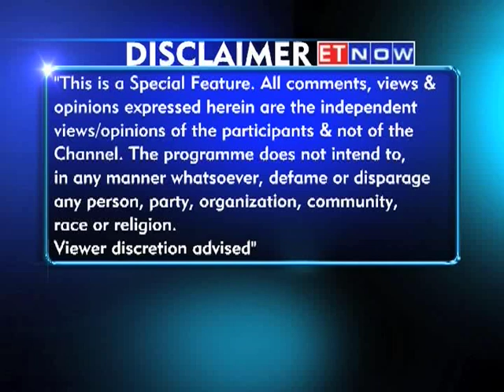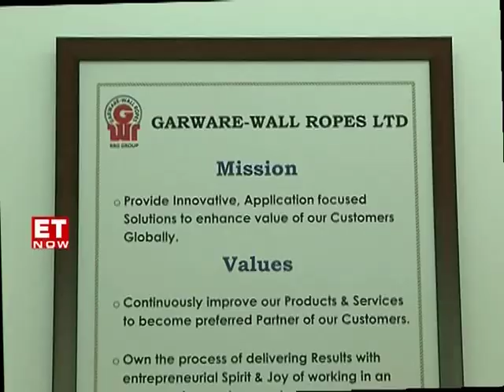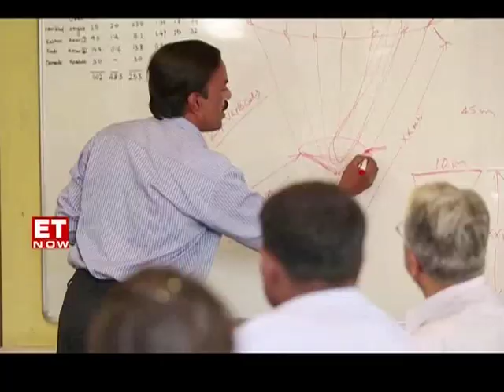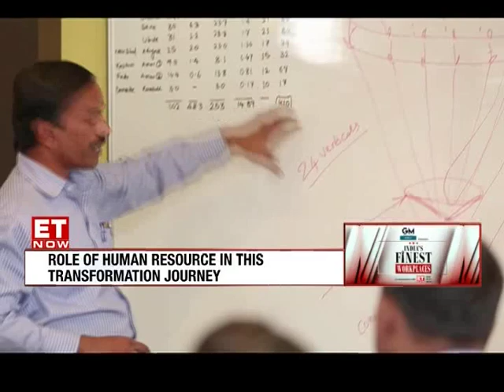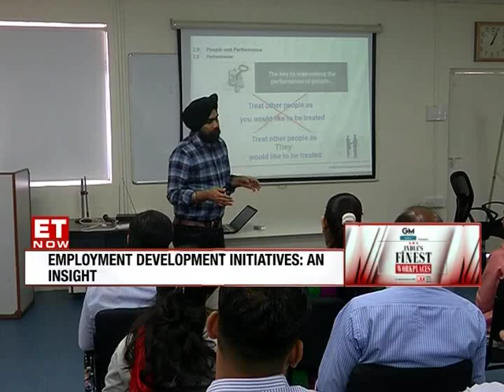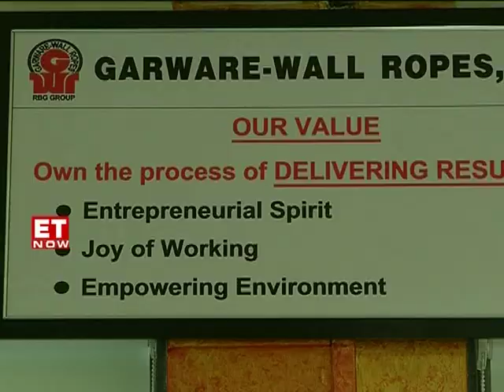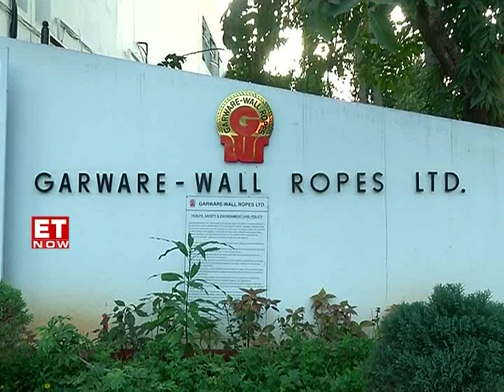India's Finest Workplaces: Season 1 - Garware Wall Ropes on ET Now - Full EP.04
India's Finest Workplaces : People & Practices (Season 1)
“India’s Finest Workplaces” on ET Now is a series that highlights organization's work environments,
showcase their best practices adopted to dramatically improve the work culture within their workplaces. It encapsulates interaction with important stakeholders & employees from the company & showcase the featured organizations as the India’s Finest company to work for. With this series we aim to create awareness about the best practices, employee perks, best work cultures of the organizations.

Featuring Garware Wall Ropes
Garware Technical Fibres Ltd. (Formerly Garware-Wall Ropes Ltd.) is one of India’s leading players in the technical textiles sector. Established in 1976, the company today is a multi-divisional, multi-geographical technical textiles company and is known for providing world class innovative solutions in high performance aquaculture cage nets, fishing nets, sports nets, safety nets, agricultural nets, coated fabrics, polymer ropes and geosynthetics.

We are a branding advisory firm specialising in creating and implementing integrated business solutions centred on delivering valuable brand & customer experience strategies. We are focused on creating value for organisations, strengthening the effectiveness of their brands across their product and service range, ultimately enhancing their bottom-line.
GMO Media, founded in 2011, is an independent brand advisory firm, dedicated to delivering world-class service. Together with our network of experts, we deliver brand strategy, customer strategy, design, naming, experiential design, organisational engagement and brand management to leading organisations including NSE/BSE top 100 listed companies, corporations, start-ups, NGOs and non-profit organisations.

About ET Now (A Times Group Network)
ET Now is the English News channel dedicated to India’s development and helping its citizens ‘Rise With India’. Launched in 2009 by the Times Network, the News & Entertainment Television network of Bennett Coleman & Company Limited, ET NOW has redefined benchmarks over 8 years, becoming a formidable news brand in the business & finance landscape of India and the world.